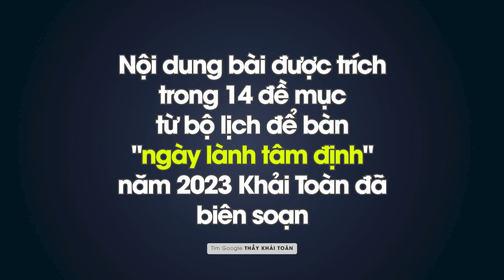Tâm phân biệt | Hành thiền mang lại ánh sáng | Thầy Khải Toàn | Phong thủy & Thiền Định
Bạn cho rằng bản thân mình rất nghèo, kỳ thực bản thân nó là không tính, chỉ vì bạn tự cho nó là thương tổn, là đau khổ
 Hiểu được những điều này, bạn đã bắt đầu tiếp cận được với giáo pháp của Phật. Nếu bạn biện luận mình thực sự rất thảm, số mệnh của mình vô cùng kém, thì bạn có thể xem lại "Liễu Phàm Tứ Huấn", số mệnh là có, nhưng tự ta có thể tu dưỡng để thay đổi